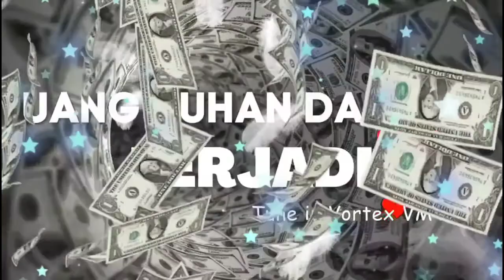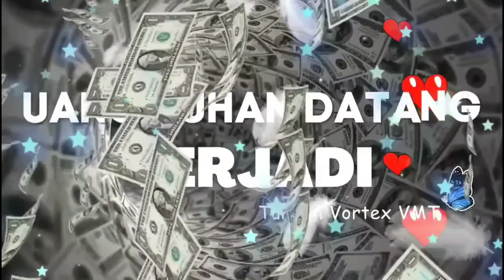💰 Mindset Law of Attraction 🧲 part 37 Solusi stres karena Afirmasi Sugesti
Mindset Law of Attraction

Salam KEAJAIBAN TRILIUNERs sedulur yg dicintai KEMAKMURAN ILAHI.
Di video Mindset Law of Attraction kali ini, saya menjelaskan solusi untuk Afirmasi yg membuat kita stres.

Mau belajar 🧲 LoA/Law of Attraction dari nol ?
Buat kamu yg baru tau banget tentang hukum tarik menarik atau udah tau tapi agak lupa, bisa simak secara berurutan video saya,
MULAI dari video ini :

Dengan menyimak Video Mindset Law of Attraction ini, maka, teman2 sedang menyerap atau mendownload ENERGI KEMAKMURAN 10 TRILIUN yg terkandung di dalam Video ini.

Untuk yg berminat membeli buku dari Gramedia atau join Kelas WA Angelic LoA (berlangsung selama 1 bulan, dapat dimulai kapan saja & fee seikhlasnya) untuk memperbaiki pola pikir agar LoA nya terjadi dengan segera,
dapat menghubungi :

Layanan lainnya :
--- konsultasi masalah hidup melalui WA Call
--- buka aura jarak jauh
--- healing prana jarak jauh
--- pembacaan tarot (oleh partner saya)
--- "membaca" isi hati dari foto (oleh partner saya)

Video background diambil dari Pixabay, pexels, Canva.

Anything is POSSIBLE when you BELIEVE❤️
Jiwaku mendoakan Jiwamu ❤️
Terima kasih🙏